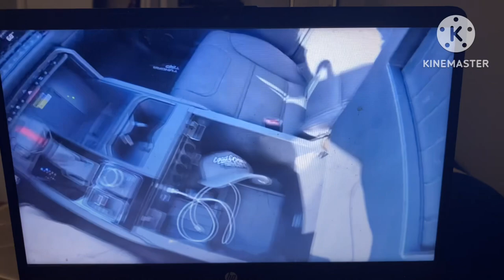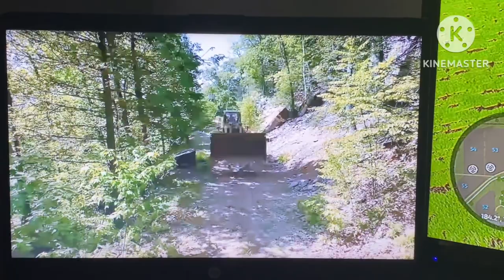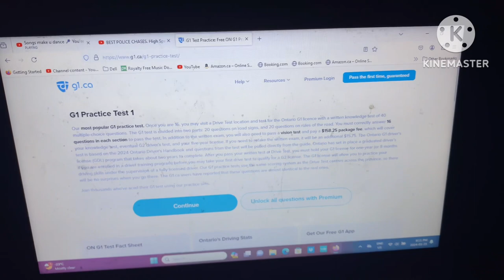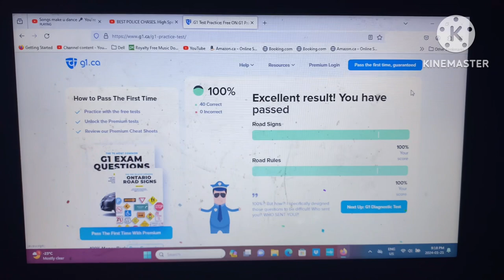(Day 1370) Finally A Nice Day!!